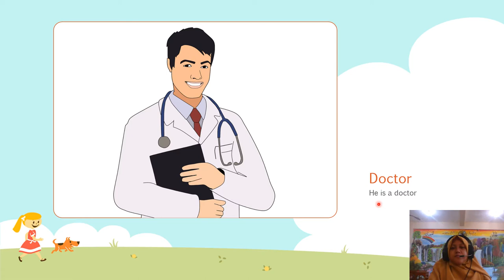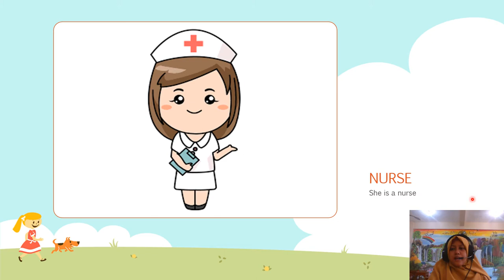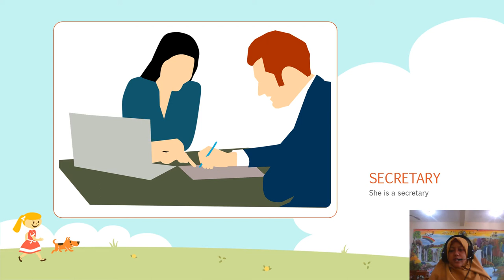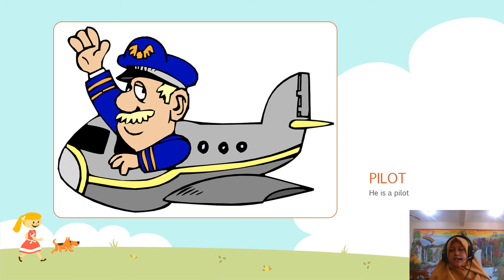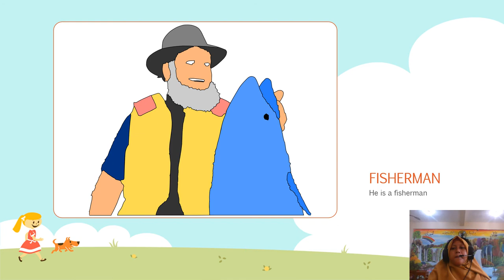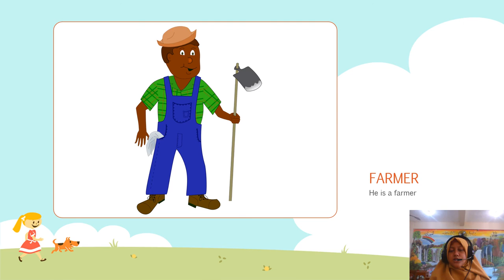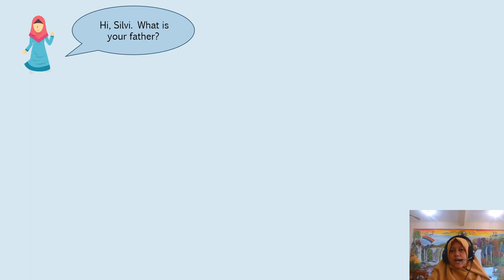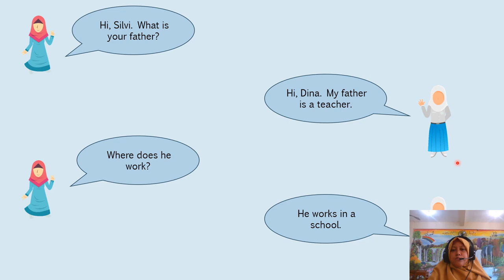PROFESSIONS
English Online Class for grade 2
Setelah menyimak video, silahkan kerjakan LKS halaman 8, 10, 11